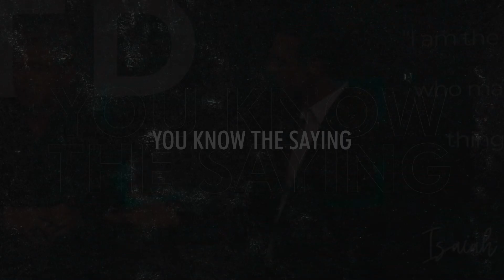Love Life California Conference Opener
You can watch all of the amazing speakers from Love Life California